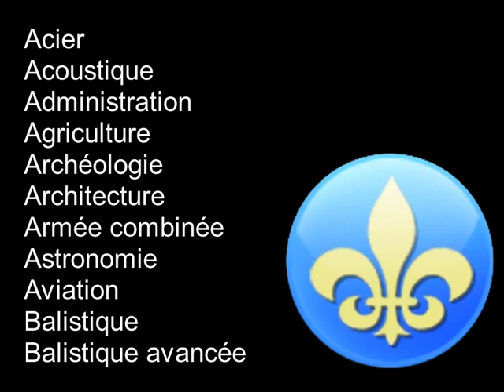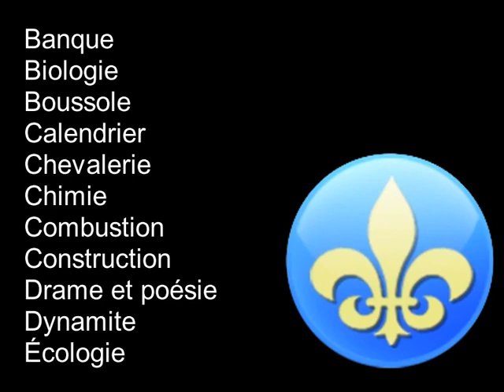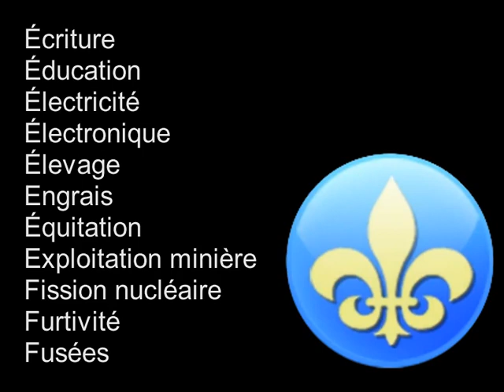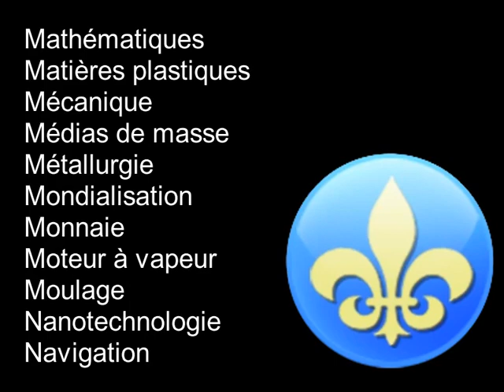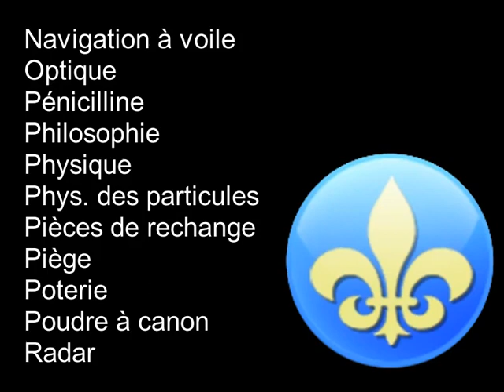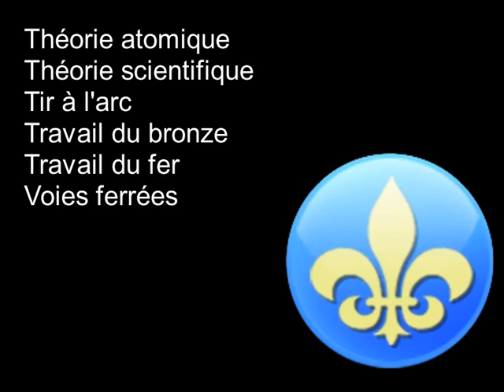Civilization 5 - toutes les citations des technologies en français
Sid Meier´s Civilization 5 todas las frases de tecnologías en francés.

Acier
Acoustique
Administration
Agriculture
Archéologie
Architecture
Armée combinée
Astronomie
Aviation
Balistique
Balistique avancée
Banque
Biologie
Boussole
Calendrier
Chevalerie
Chimie
Combustion
Construction
Drame et poésie
Dynamite
Écologie
Écriture
Éducation
Électricité
Électronique
Élevage
Engrais
Équitation
Exploitation minière
Fission nucléaire
Furtivité
Fusées
Fusil
Fusion nucléaire
Guildes
Imprimerie
Industrialisation
Informatique
Ingénierie
Internet
La roue
Lasers
Maçonnerie
Mathématiques
Matières plastiques
Mécanique
Médias de masse
Métallurgie
Mondialisation
Monnaie
Moteur à vapeur
Moulage
Nanotechnologie
Navigation
Navigation à voile
Optique
Pénicilline
Philosophie
Physique
Physique des particules
Pièces de rechange
Piège
Poterie
Poudre à canon
Radar
Radio
Réfrigération
Robotique
Satellites
Science militaire
Sciences économiques
Tactiques mobiles
Technologie future
Télécommunications
Télégraphe
Théologie
Théorie atomique
Théorie scientifique
Tir à larc
Travail du bronze
Travail du fer
Voies ferrées